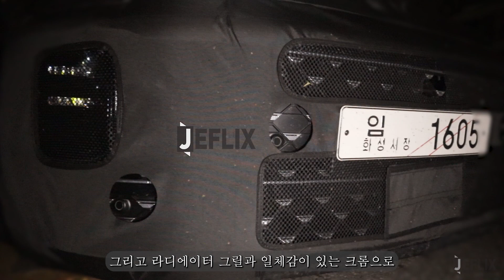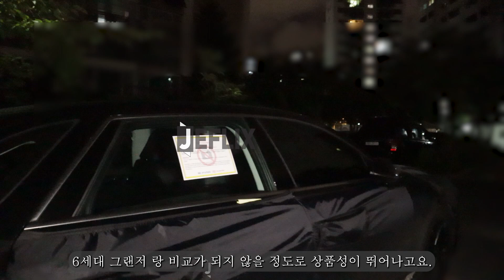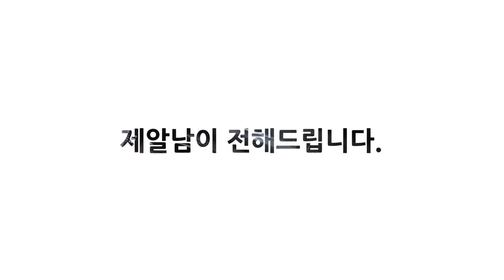신형 그랜저풀체인지 (GN7) 최초로 공개 합니다. 전자제어서스펜션,20인치 휠, HUD빌트인캠, 6세대 그랜저? K8? 무조건 7세대 그랜저를 사야하는 이유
그랜저GN7 공식동호회 그랜저 오너스 클럽

콘텐츠 문의

제플릭스00:00
전면부디자인00:10
20인치휠01:27
2열공간02:03
HUD빌트인캠02:21
후면부디자인03:20
K8과의비교04:42
전자제어서스펜션05:23
전체적인느낌06:33
마무리08:27